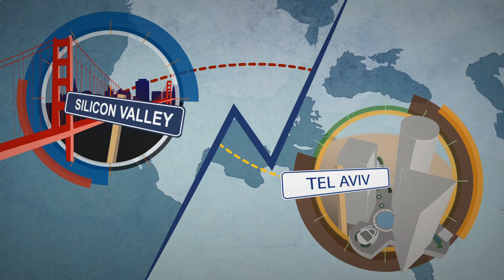18 - ¿En qué circunstancias recomendarías a un español ir a Silicon Valley e Israel?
Hoy publicamos el decimoctavo capítulo de 'Emprendedores e innovadores: de Silicon Valley a Israel', el documental sobre los dos polos de innovación tecnológica mundial producido por los premios EmprendedorXXI de Caixa Capital Risc con la colaboración de El Confidencial y Teknautas. En esta ocasión les hemos preguntado a nuestros entrevistados en qué circunstancias recomendarían a un emprendedor ir a Silicon Valley o a Israel, y, para ello, hemos hablado con Roger Casals (PasswordBank/Symantec), Carlos Emilio Gómez (Google) y Alfredo Rivela (Nomaders).

Si quieres seguir la evolución de este documental, puedes seguirnos aquí todas las semanas.